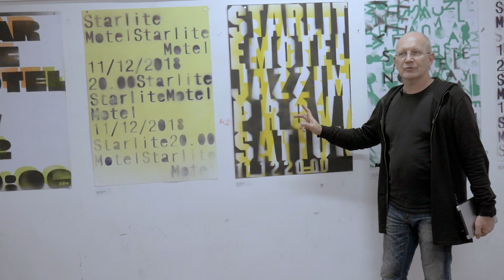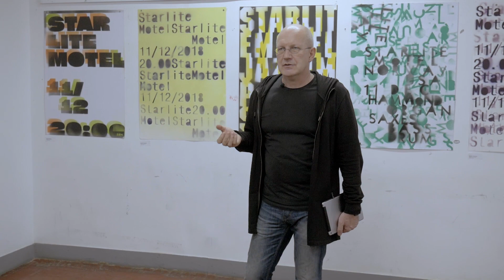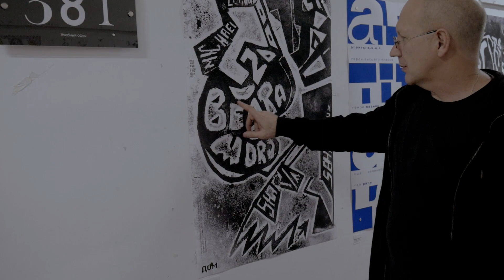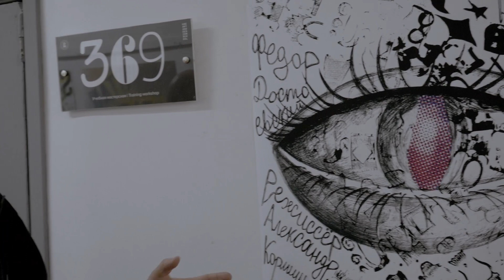Юрий Гулитов рассказал о работах своих студентов лаборатории плаката | Школа дизайна НИУ ВШЭ